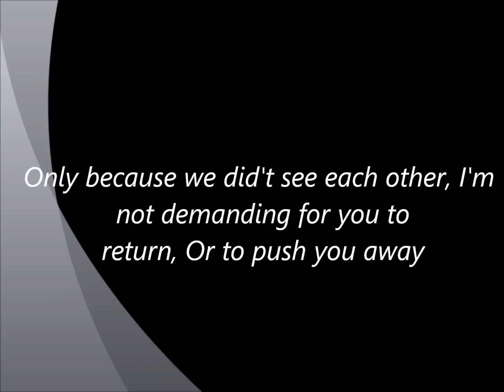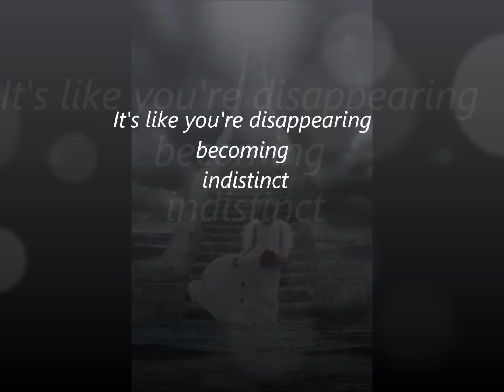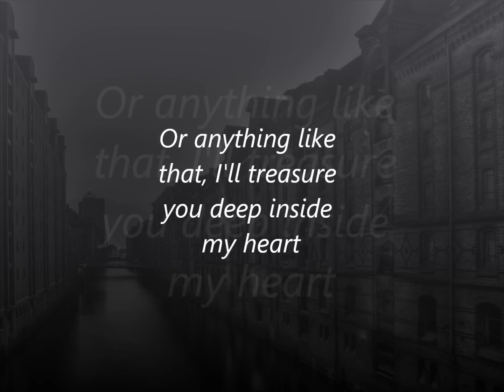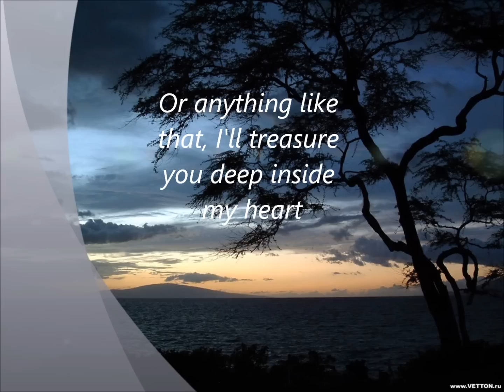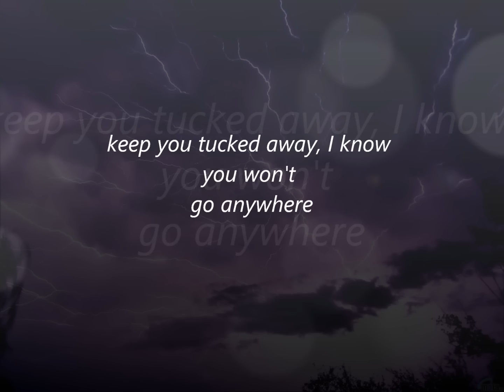ความทรงจำสีจาง [Eng-Sub]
ความทรงจำสีจาง